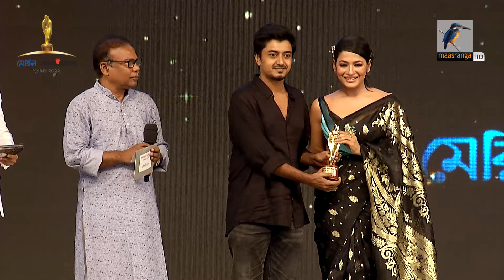এক নজরে ৪ মিনিট ৩০ সেকেন্ডে মেরিল প্রথম আলো পুরষ্কার ২০২২